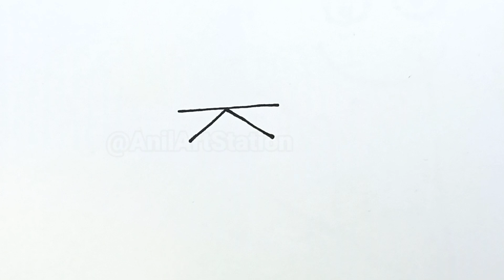Shri Krishna Drawing Easy | How to Draw Lord Krishna from K | Simple Cute Krishna Drawing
Shri Krishna Drawing Tutorial

Easy Drawings
pencil drawing
easy beautiful Drawing
easy simple Drawing
Beautiful Drawing
simple Drawing
sketch drawing easy
drawing sketch
sketch drawing
new drawing